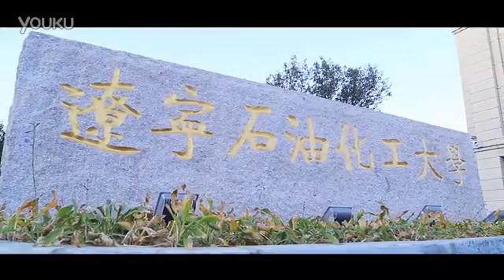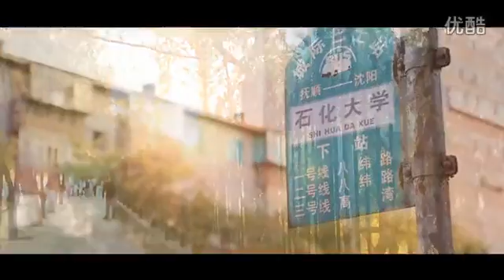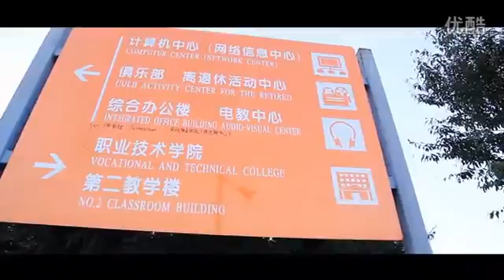Study in China｜SICAS welcomes you to study at Liaoning Shihua University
About Liaoning Shihua University：Liaoning Shihua University was founded in 1950 in Dalian, Liaoning Province, which was the first petroleum school in China. In 1953, LSHU moved to the city of Fushun, Liaoning Province. It is a state-owned and the first institution of higher education of Shihua field across China. LSHU has developed a good relationship with 12 foreign universities, including Edinburgh University, U.K. and Ufa University of Petroleum Technology, Russia. At present, LSHU has developed into a multi- disciplinary university with petrochemistry as its distinctive feature, and Engineering, Science, Economics, and Management as major subjects. SICAS has ranked it a five-star university.